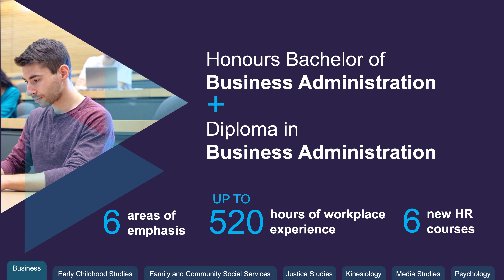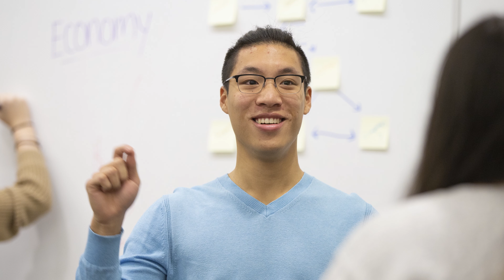Business at UofGH